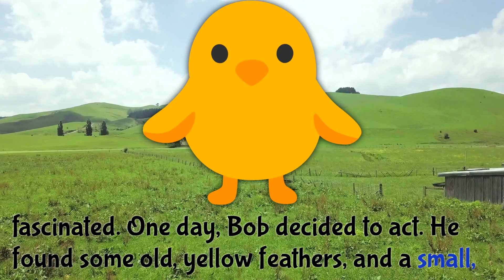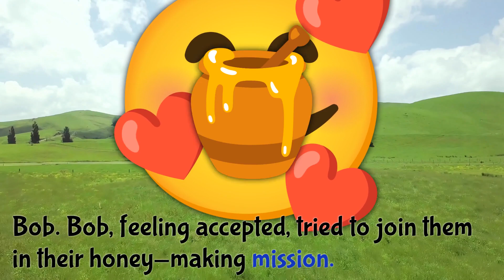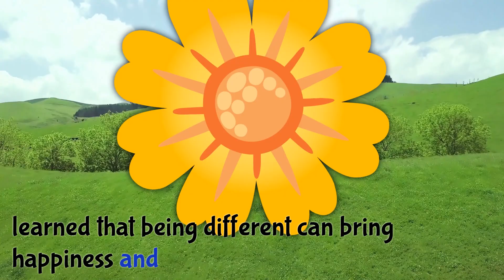Emoji-Story 1: Bob the honey chicken 🐔🍯🐝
Bob, the chicken who dreamed of being a bee, finds unexpected happiness and friendship in the hive.